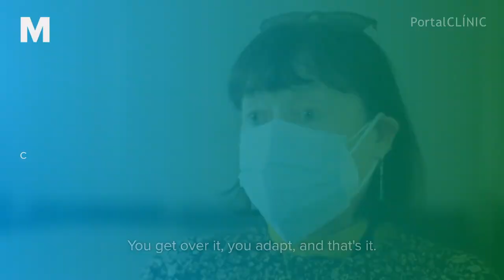Muscular diseases explained in first person | PortalCLÍNIC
Tere and Tomás explain their experience living with a muscular disease.